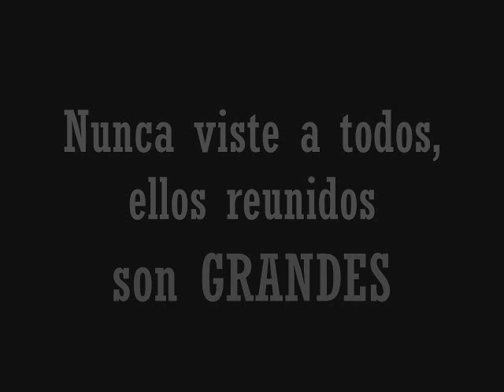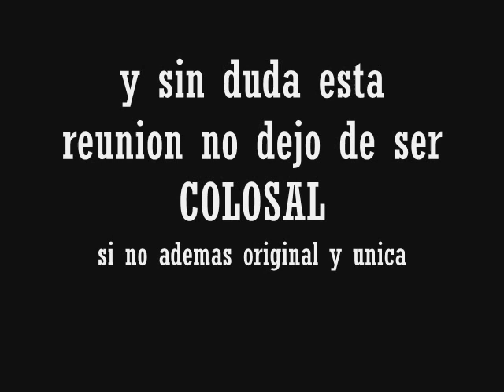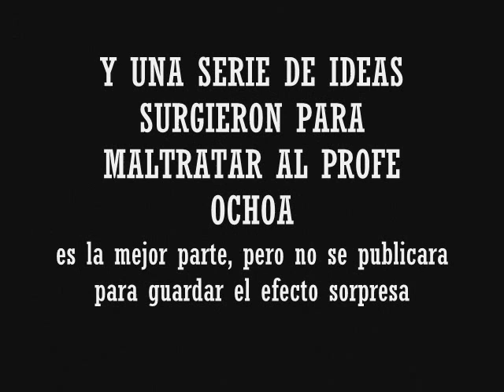REUNION COLOSAL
se realizo el viernes 9 de octubre del 2009, es un video, mm bueno jajaja no me senti inspirada para escribir esto y mmm THE EAGLES